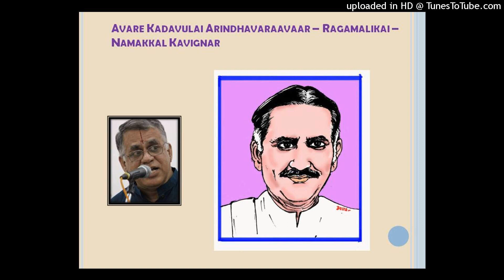Avare Kadavulai Arindhavaravaar - Ragamaaligai - Namakkal Kavignar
Song written by Namakkal Ramalingam Pillai , sung by S.Devanathan , with his Artwork.
The song is tuned in ragamalikai with Raagaas - Kapi, Behag , Sindhubhairavi